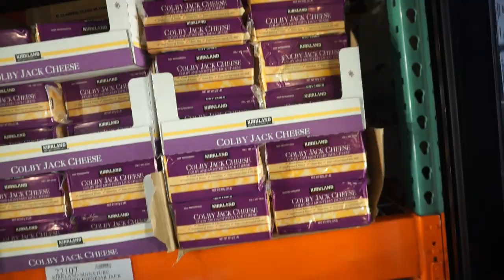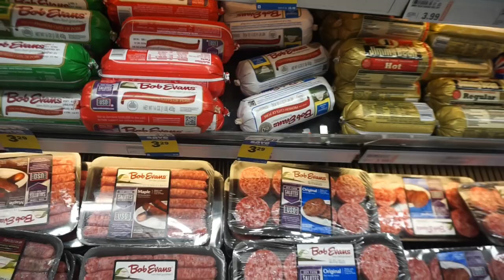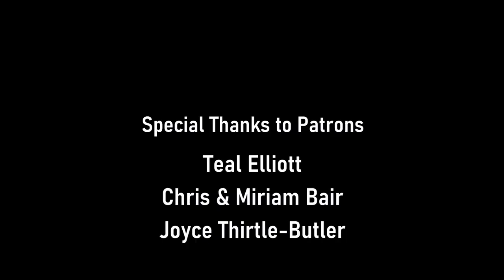Low Fat Keto | Modified Fasting | Grocery Haul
Liquid Caffeine on Amazon